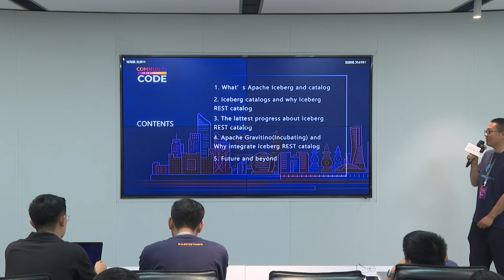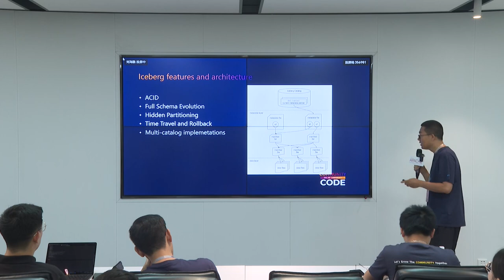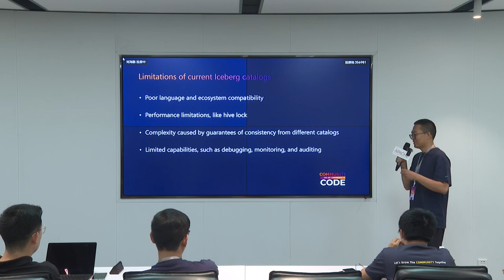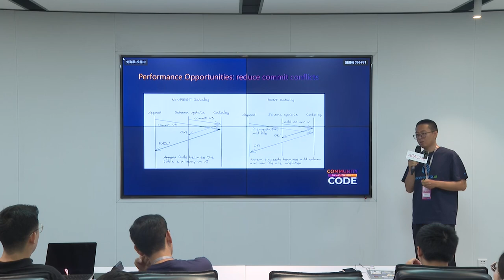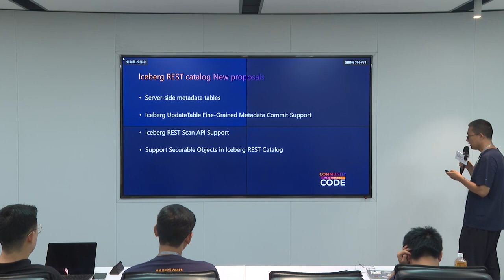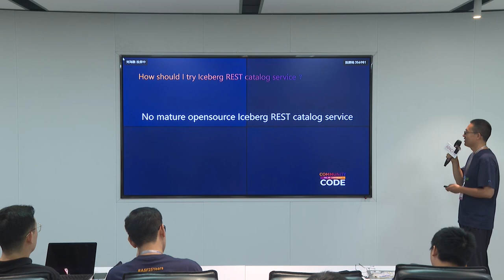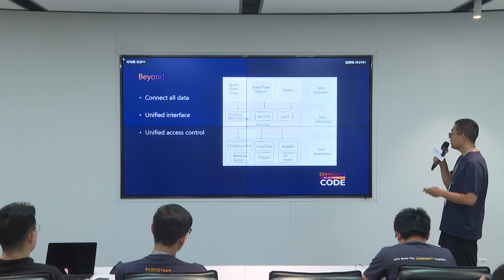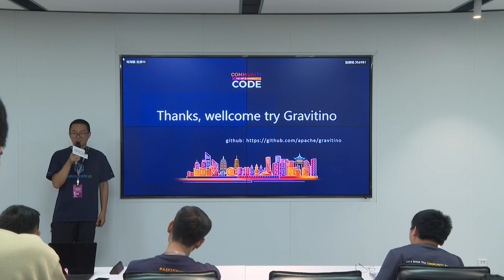Gravitino REST catalog service for Apache Iceberg, why and beyond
Data Lake & Data Warehouse Track
Speaker: Xiaojing Fang
Title: datastrato, software engineer